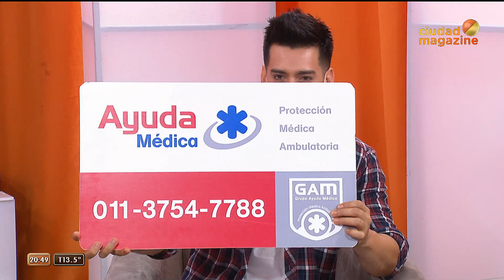Siempre show- 10/09/19- Programa completo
Programa emitido el 10 de septiembre de 2019 por Ciudad Magazine.
INVITADOS: Sofía Pachano y Karina "La Princesita".
TEMAS: Desplante de Nicolás Occhiato a SofíaPachano en la pista de Bailando.